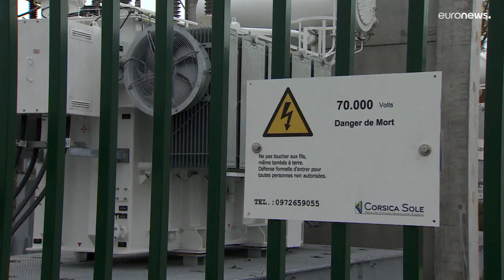Bélgica abre maior central de armazenamento de energia do continente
A central pode armazenar 100 MWh de eletricidade. Cada bateria custa cerca de 800 mil euros e deverão durar 10 anos, após o que serão reciclada s pelo fabricante. Trata-se de um investimento de 30 milhões de euros sem subsídios públicos.